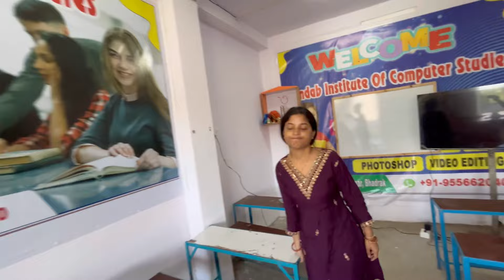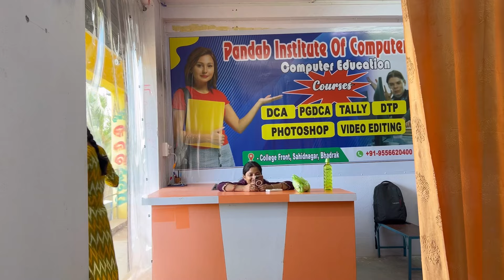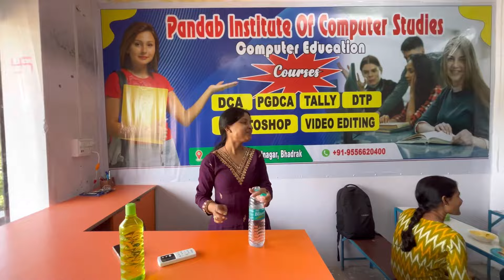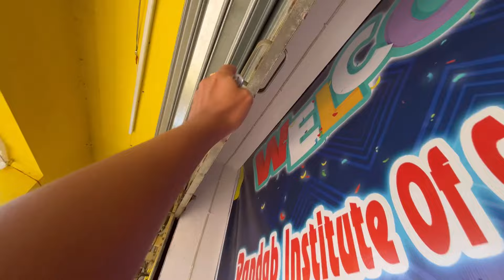ମାଛ କୁ Mutton ଭାବିବାକୁ ପଡିଲା || Vlog#439 || Pandab Vlogs || New Odia Blog || Odia Blogger